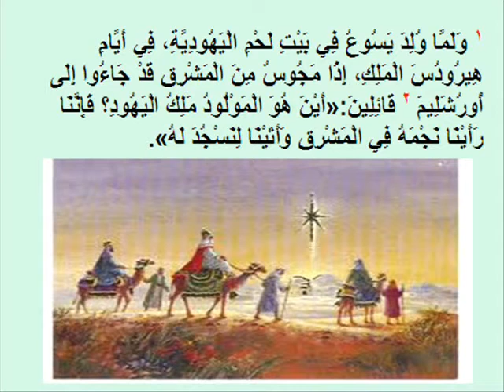عظة المهندس مجدى فؤاد سر التجسد